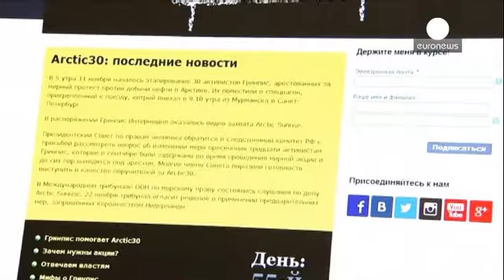Attivisti Greenpeace trasferiti a San Pietroburgo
Dalla remota Murmansk, nell'estremo nord russo, alla splendida San Pietroburgo. Ma per i 30...

Dalla remota Murmansk, nell'estremo nord russo, alla splendida San Pietroburgo. Ma per i 30 attivisti di Greenpace non si è trattato di un premio, vista la destinazione finale: uno dei penitenziari più vecchi e malandati della Russia.

Motivi giurisdizionali alla base del trasferimento, che però mette in apprensione i colleghi dei militanti ecologisti, come spiega Mikhail Kreindlin, di Greenpeace Russia:

"Siamo preoccupati per le condizioni dei nostri attivisti. È improbabile che vengano messi in celle in cui rimangano per conto loro. Potrebbero finire con altri detenuti".

I 30, tra cui l'italiano Cristian D'Alessandro, sono stati arrestati il 18 settembre, a seguito di questo assalto compiuto a una piattaforma della Gazprom, situata nell'artico.

La cattura avvenne con un blitz compiuto a bordo della nave di Greenpeace Arctic Sunrise.